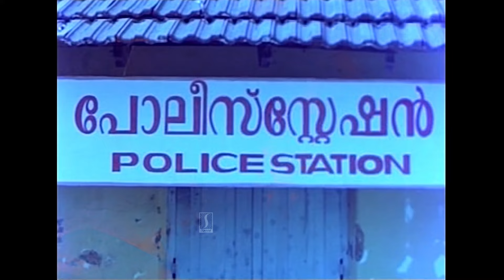ഇക്കണക്ക് ആണെങ്കിൽ ആ ശങ്കരന്കുട്ടിയുടെ തലയിൽ വെളിച്ചംകേറ്റികൂടെ Mazhavilkkavadi Climax|Comedy Scene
You are Watching on: ഇക്കണക്ക് ആണെങ്കിൽ ആ ശങ്കരന്കുട്ടിയുടെ തലയിൽ വെളിച്ചംകേറ്റികൂടെ  Mazhavilkkavadi Climax|Comedy Scene

Mazhavilkavadi (transl. Rainbow Kavadi) is a 1989 Indian Malayalam-language comedy drama film directed by Sathyan Anthikad and written by Raghunath Paleri. It stars Jayaram, Urvashi, Sreeja, Sithara, Innocent, Karamana Janardanan Nair, Kaviyoor Ponnamma, Philomina, Sankaradi, Oduvil Unnikrishnan, Krishnankutty Nair and Mamukkoya.

It won four Kerala State Film Awards that year, the awards for Best Actress (Urvashi), Best Supporting Actor (Innocent), Best Music Director (Johnson), and Best Singer (K. S. Chithra).

The film was remade in Tamil as Subramaniya Swamy with Pandiarajan.